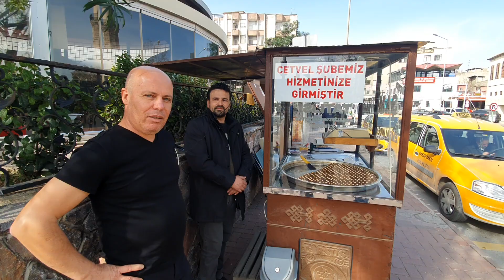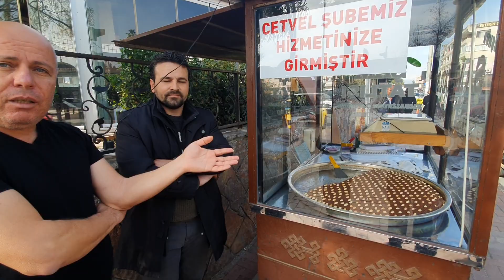Tarsus Yerel Lezzetlerinden Şam Tatlısı...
Tarsus'a 1800'lü yıllarda gelen Suriye Araplarınının getirdiği irmikle yapılan bir tatlı kültürüdür.
Tarsus sokaklarında bu tatlıyı seyyar arabalarda ve köşebaşında küçük tezgahlarda her an görebilir ve ayakta tadabilirsiniz...